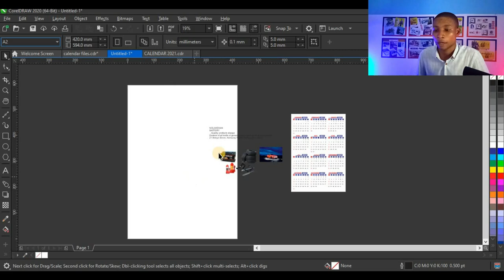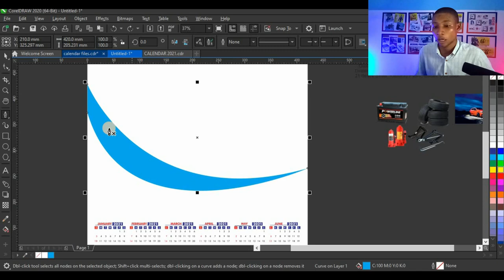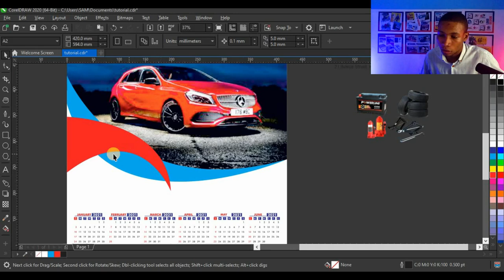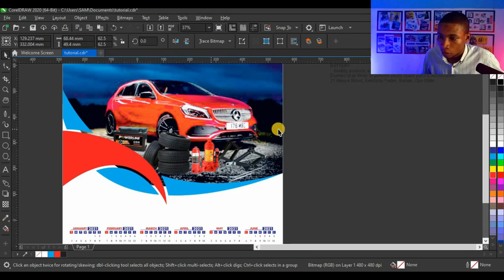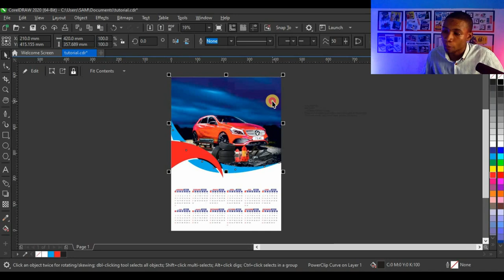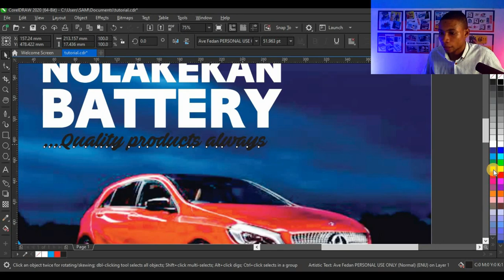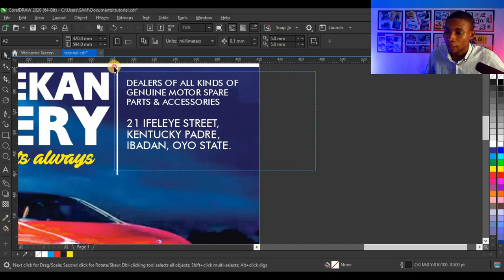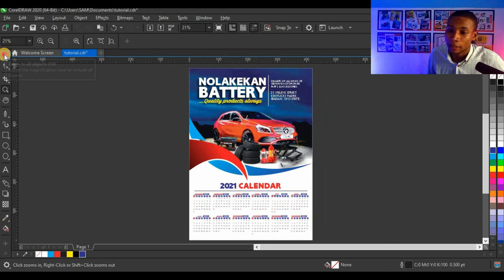How to design an automobile company calendar | CorelDraw 2020 | Design Tuesday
In this video, we will take a look at how to design an automobile company calendar with CorelDraw 2020. It's a step by step process so stick around till the end.

This video is related to De-light Hands Graphics, Delight Hands TV, Dennis Joshua, Nigerian Graphic Designer and YouTubber